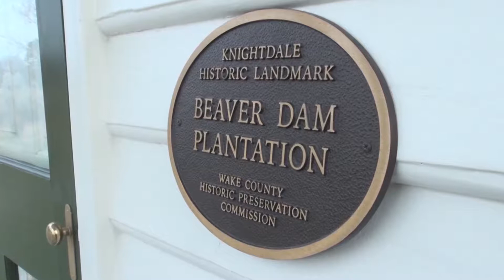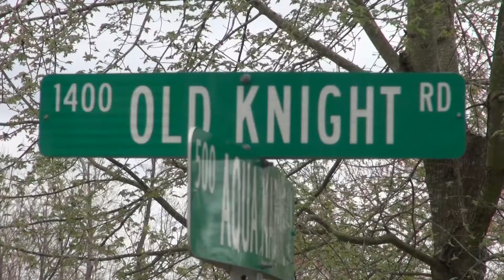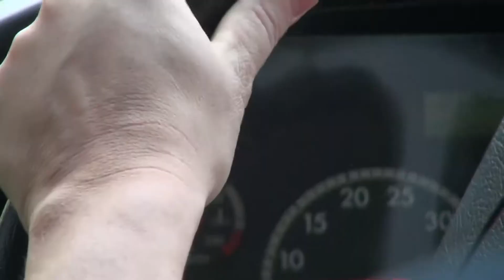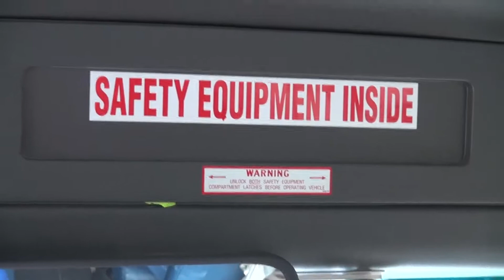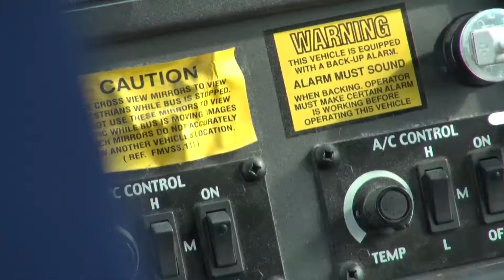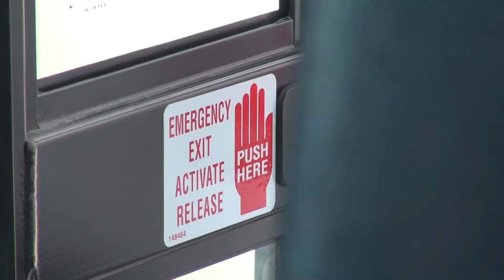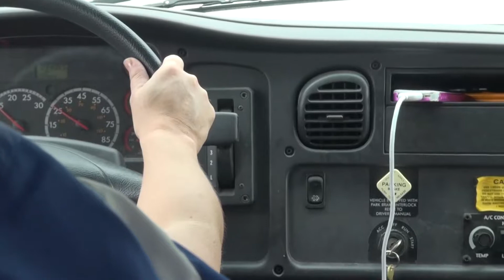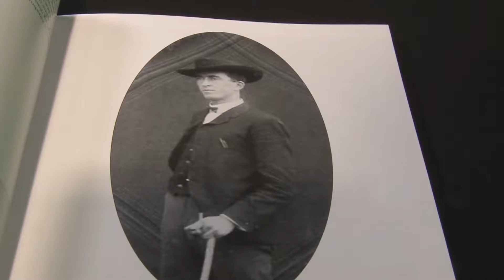Knightdale History Tour with Billy Wilder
Knightdale Parks & Recreation